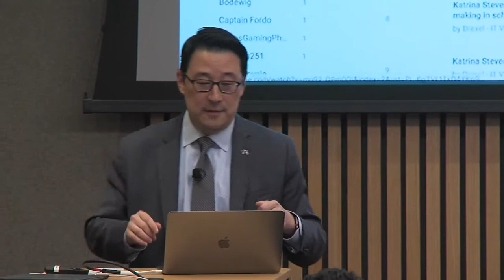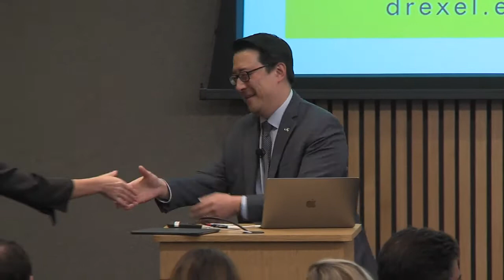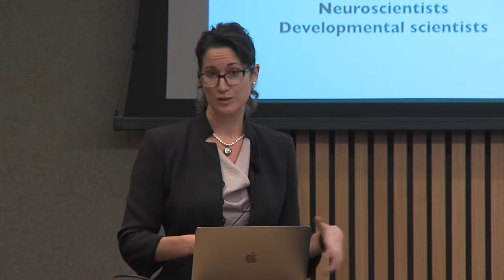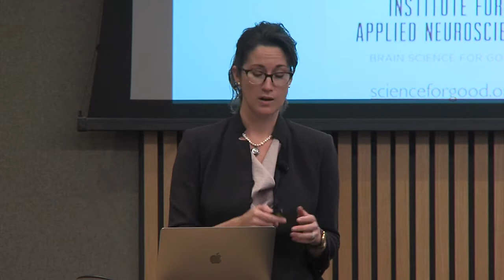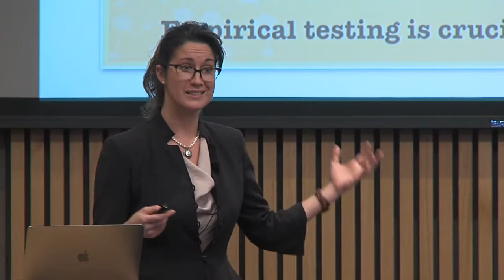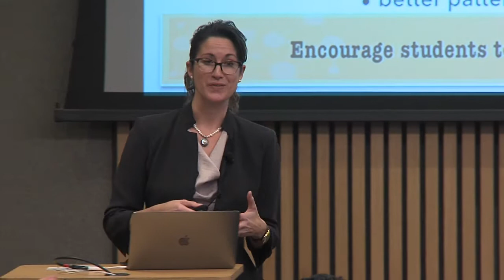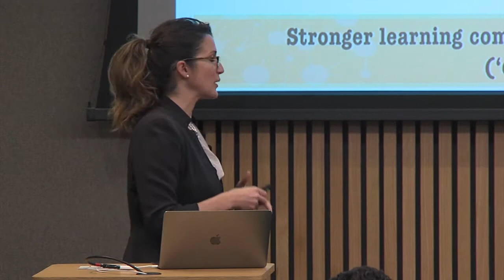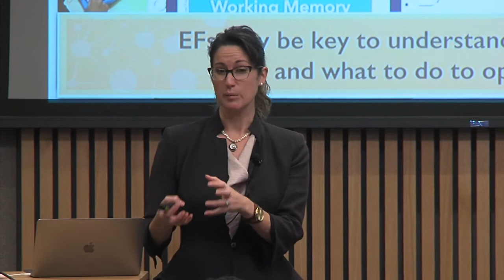Learning Innovation Conversation with Melina Uncapher UPDATE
ExCITe welcomes Dr. Melina Uncapher for a Learning Innovation Conversation moderated by ExCITe Director Youngmoo Kim on Tuesday, January 30th at 6pm at the Study Hotel at Drexel University.  Dr. Uncapher will speak to innovations in neuroscience and solving real-world problems in education and technology.

About Melina Uncapher:

Dr. Melina Uncapher is an Assistant Professor in the Dept of Neurology at UC San Francisco, and Director of Education for Neuroscape, a new center that aims to bridge neuroscience and technology. Dr. Uncapher has spent 16 yrs at the forefront of learning neuroscience, and now applies research to solve real-world problems in education and technology. Dr. Uncapher leads a multi-university National Science Foundation-funded network studying how executive function contributes to academic achievement, and is leading a initiative to launch Learning Engineering as a new way to build research-practice partnerships. She co-founded and is CEO of a nonprofit that arms educators and students with practical tools based on learning science, Institute for Applied Neuroscience TDr. Uncapher also runs a NIH-funded research program that investigates whether technology use is associated with neurocognitive changes. She co-chaired a 2015 National Academy of Sciences conference on children and technology, and sits on the board of the Institute of Digital Media and Child Development. Her work has been highlighted in media outlets such as the New York Times, PBS, and Frontline. Her science outreach work includes serving as Script Supervisor on the Emmy-nominated PBS TV series The Brain with David Eagleman, and as scientific advisor on an award-winning short film about the brain.